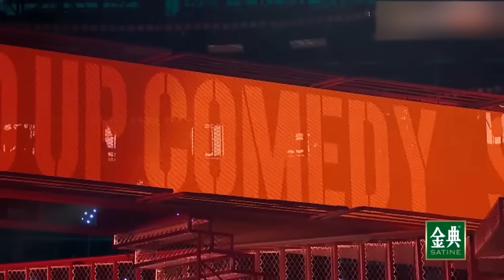徐志胜口出狂言全场爆笑！我能够让女人们全都颤抖尖叫！轮擦边球还得是志胜！【脱口秀大会5】搞笑